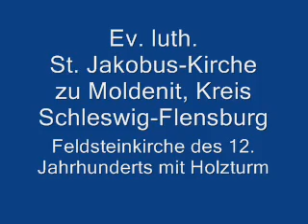Ev. luth. St. Jakobus-Kirche zu Moldenit, Kreis Schleswig-Flensburg, Glocke und Bilder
Auf einer Anhöhe im kleinen Dorf Moldenit, am Stadtrand von Schleswig, steht die kleine romanische Feldsteinsteinkirche mit spätgotisch gewölbtem Chor und einem hölzernen Glockenturm, der im Kern wohl noch aus dem 16. Jh. stammt, die jetzige Form aus dem Jahre 1772. Die Wände sind mehrfach mit Ziegeln ausgebessert. Eine Sage rankt sich um mehrere Löcher über dem Tympanon der Nordtür: Der Teufel warf einst mit einer schweren Kette nach einer Braut, als diese mit dem Bräutigam die Kirche betrat. Der Mann war ihr anfangs wohl nicht sympatisch gewesen und sie hatte gesagt, sie würde eher den Teufel heiraten als ihn. Daraus leitete der Teufel sein Vorrecht auf das Mädchen ab. Als sie mit dem Bräutigam dann zur Trauung ging, rief eine alte Frau, dass sie sich beeilen solle, denn der Teufel sei schon auf dem Weg. Gerade als das Paar die Kirche betrat, schleuderte der Teufel eine schwere Eisenkette nach ihnen, die aber nur die Mauer über der Tür traf - die Eindrücke der Kette sind noch zu sehen. Also: Vorsicht, wenn über den Teufel gesprochen wird.
Interessant auch die Orgel in der NO-Ecke des Schiffes - in der Form sicher sehr selten.Im hölzernen Glockenturm läutet eine Bronzeglocke aus dem Jahre 1830, von J. F. Beseler aus der gesprungenen Vorgängerin umgegossen.